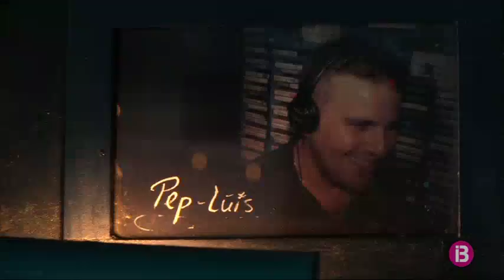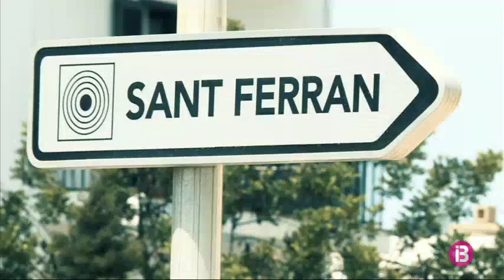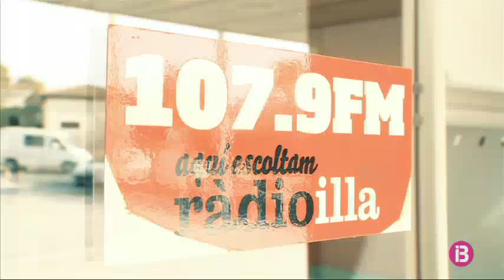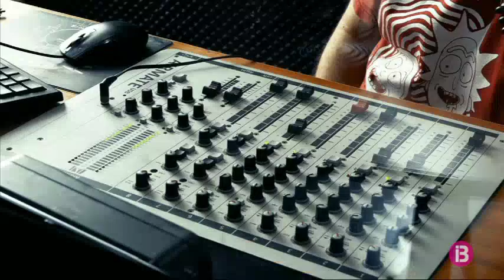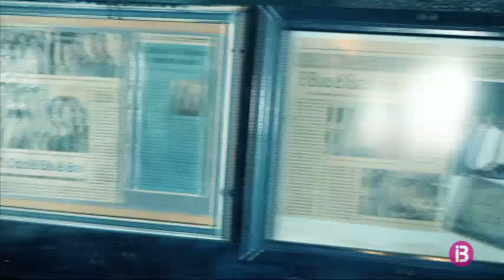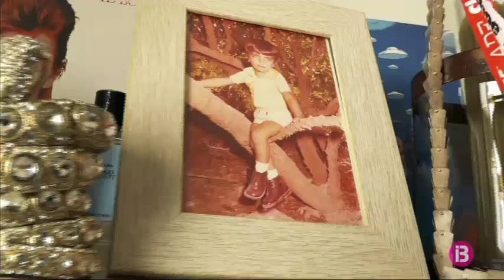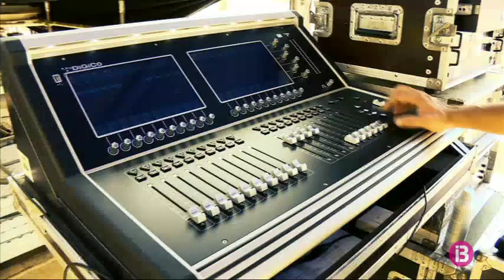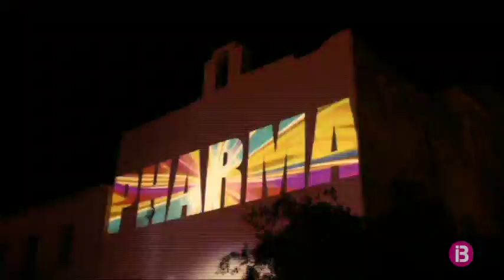IBZ DJ - DJ Pharma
Una setmana més, a IBZ DJ, coneixem els protagonistes del panorama musical eivissenc que, al cap i a la fi, són els compositors de les òperes del segle XXI.

Vos imaginau el vostre farmacèutic vestit amb lluentó mentre punxa discos i balla? Pels veïns de Sant Ferran de ses Roques, a Formentera, no és cap novetat. Josep Lluís Ribas, el farmacèutic, és a la nit, DJ Pharma. Una mena de doctor Jekyll i senyor Hyde convertit en l’atractiu de la festa més popular a l’illa, la Flower Power.